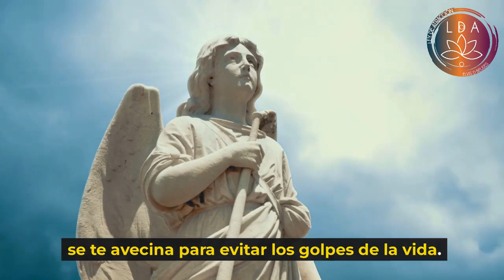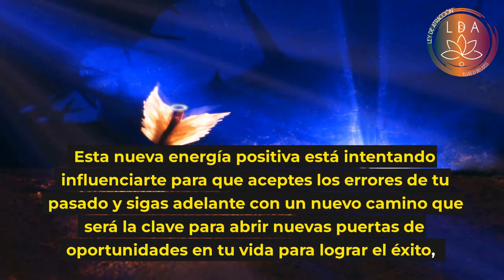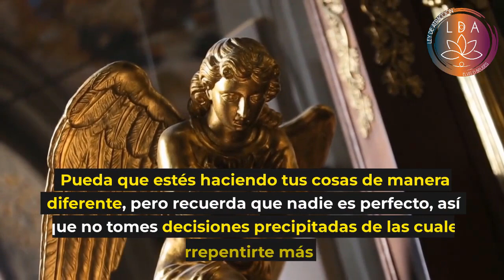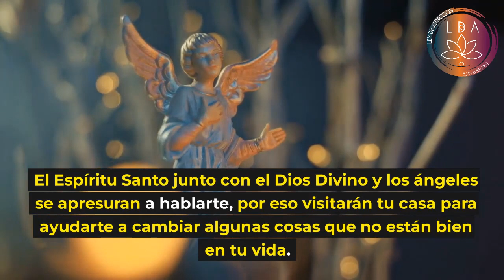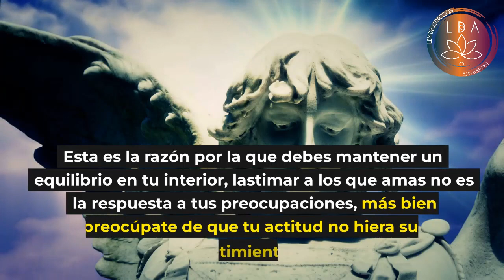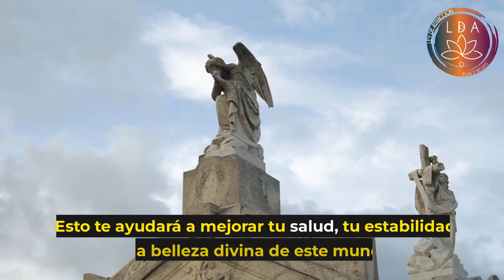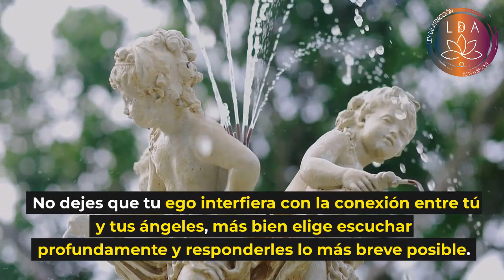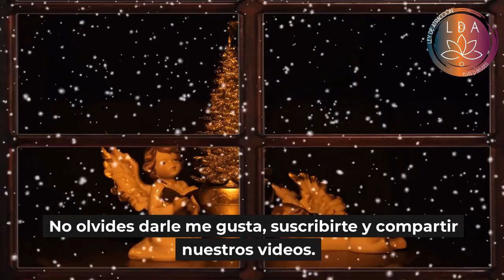DURANTE LOS PRÓXIMOS 9 DÍAS RECIBIRÁS BUENAS NOTICIAS. (MENSAJE ESPECIAL DEL ARCÁNGEL MIGUEL)